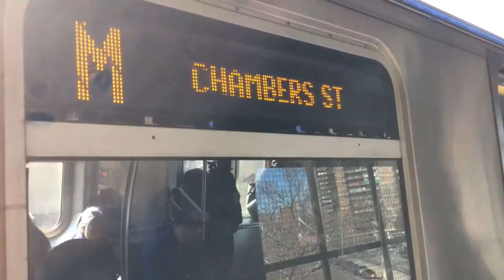Manhattan bound R160A M train and a Queens bound R42 J train at Lorimer Street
Here is a Manhattan bound M train and a Queens bound J train at Lorimer Street in the Williamsburg section of Brooklyn.